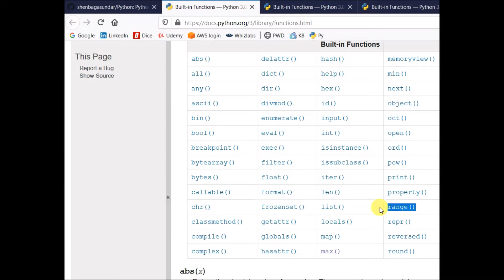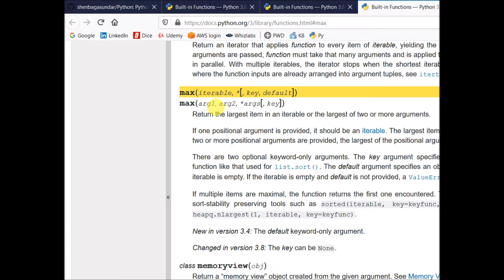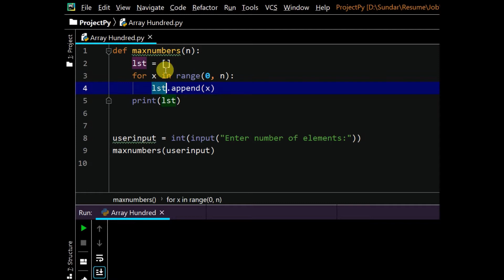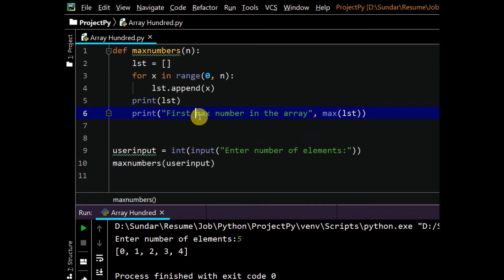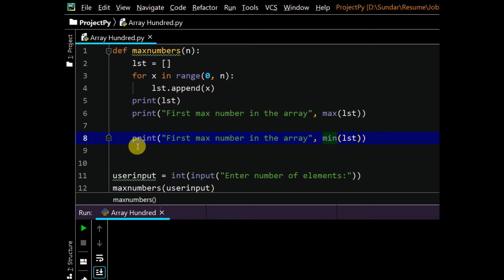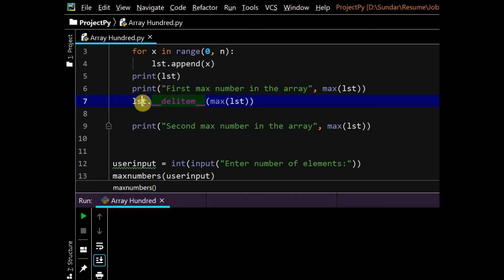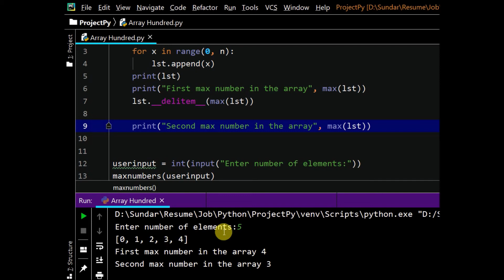Py#4 Python Scripting - Find Max & Min number from an array - Tamil Cloudguy - In Tamil